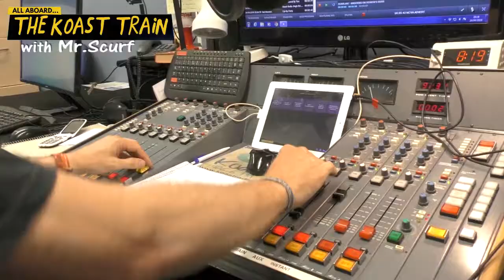MR SCURF on THE KOAST TRAIN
Join Koast Radio's one and only Mr.Scurf on the weekly show. THE KOAST TRAIN. With music and mayhem all packed into the weekly show on top local radio station KOAST RADIO.